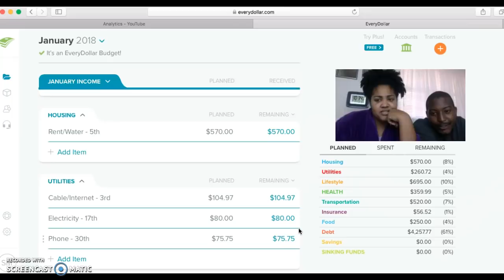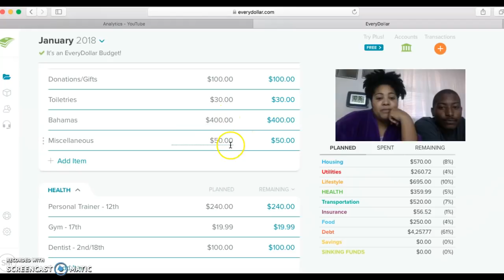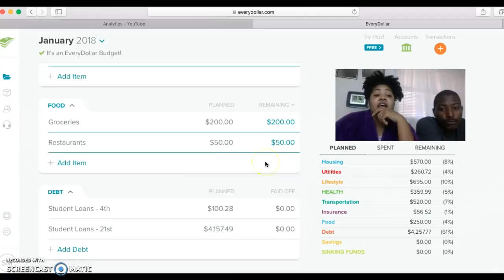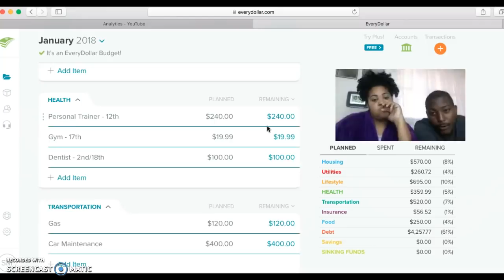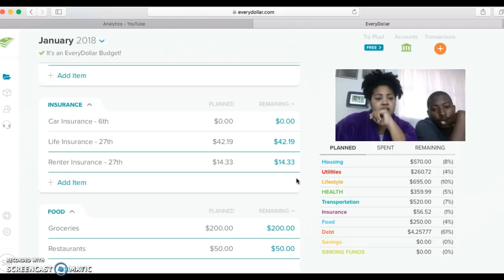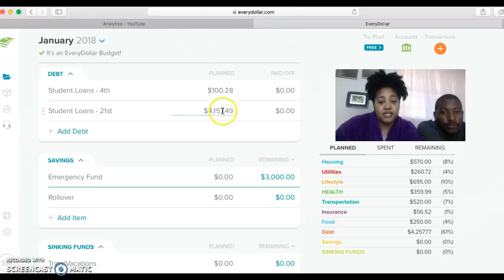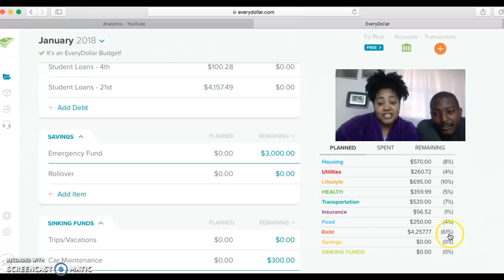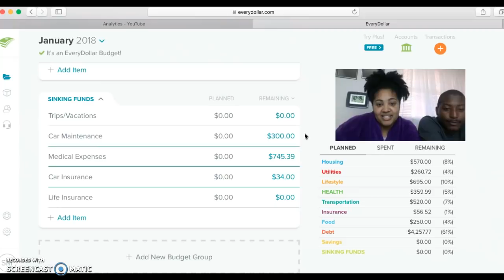EveryDollar January Budget Meeting